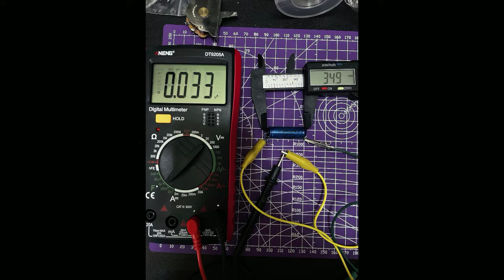[電吉他電容測試]Guitar ToneCap Test-JENSEN 0.026uf/600V 電容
Guitar: Fender Telecaster
Pickup:Fralin Vintage Hot Tele
Cable: Oyaide NEO Force 77
Amp: Kemper
Interface :SSL +
所有的電容測試影片都是用一樣的 Kemper preset ,沒有額外變動EQ,音色也沒經過後製,僅供參考.
電容是過濾高頻的儲能裝置.
電容讓音色控制高音響應,逐漸溫暖音調.
作為一名吉他手,最重要的是要知道不同的音色電容會影響不同的頻率.
上限的值越大,表現出來的色調就會越暗.
電容器以法拉為單位測量.
其電子符號為 μf,不同品牌的電容也會有不同的聲音.